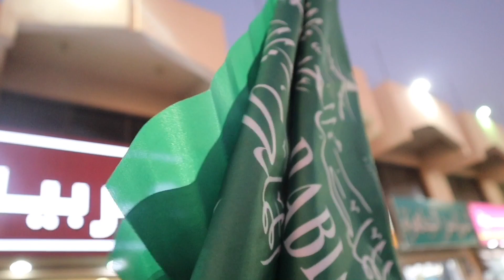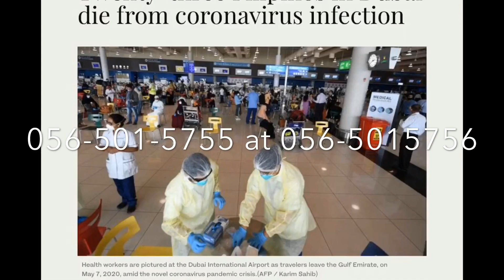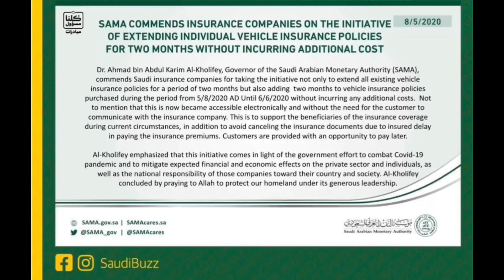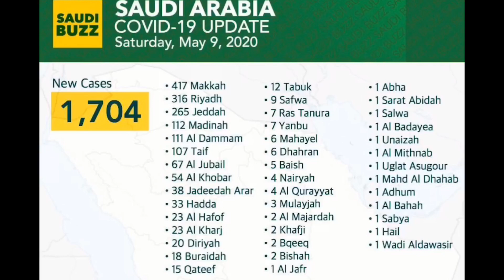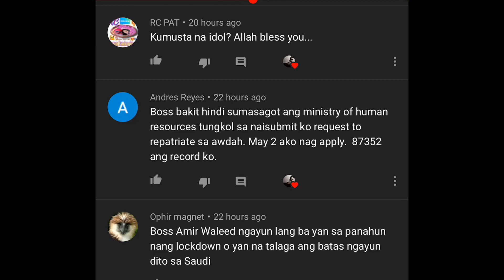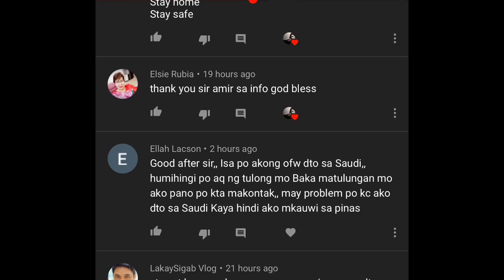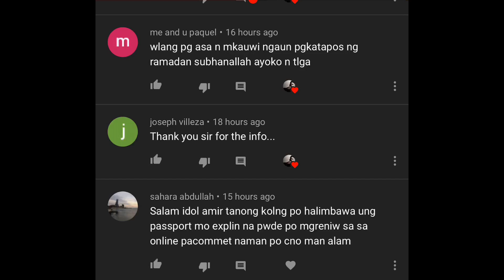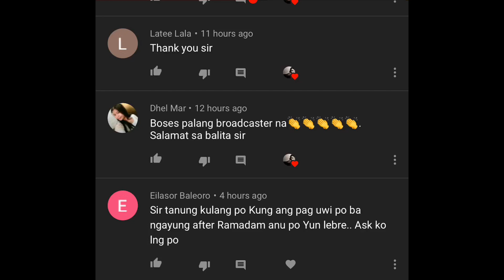🔴HALA! PANOORIN KABAYAN HANGGANG HULI | AmirWaleed RUH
Source: Ministry Of Interior
Source: Jawazat Saudi Arabia
Source: Ministry Of Labor And Social Development
Source: Ministry Of Health
Source: ANC News
Source: Philippine Embassy In Saudi Arabia
Source: Arab News
Credit: SaudiBuzz

Philippine Consulate General In Jeddah : 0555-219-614

Trust, Respect, Love, Equality